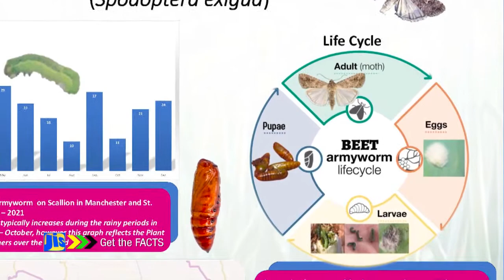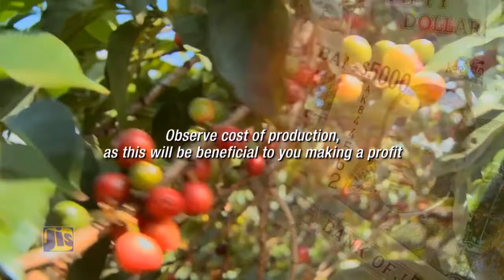Get The Facts-Beet Armyworm, Francine Webb-Lawrence